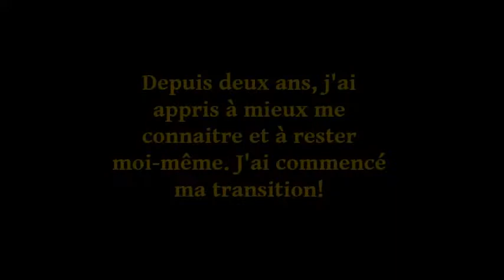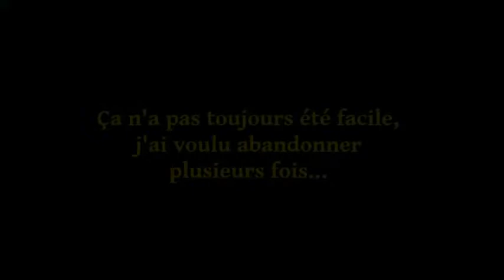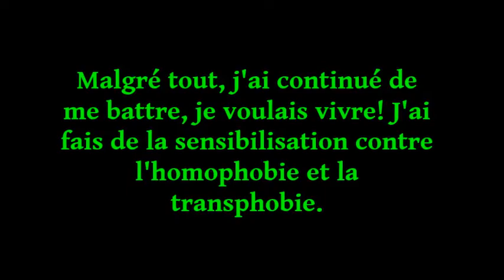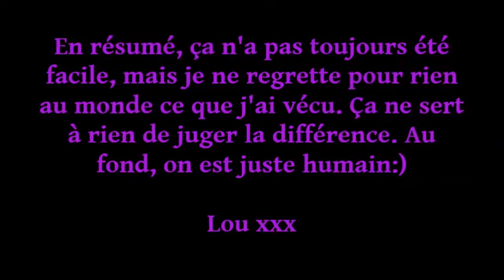Juste Humain // Vidéoclip Officiel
Hey guys! Voilà le Videoclip Officiel de ma chanson Juste Humain que j'ai enregistrée au studio l'Amplie de Québec!